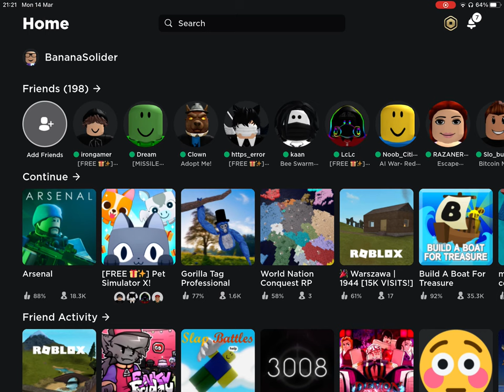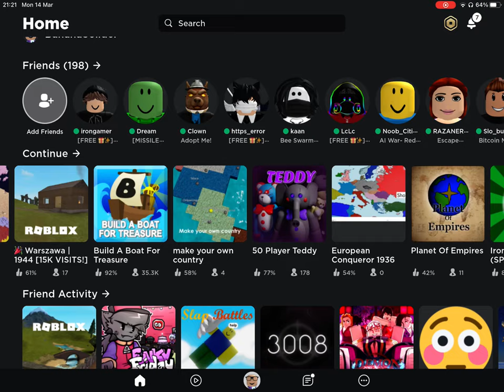A banana plays Arsenal #1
Comment What Should I Play Next Because I Have No Idea